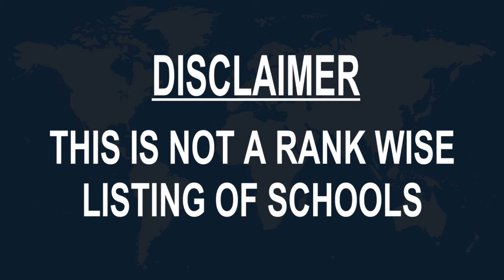Schools around Mbarara, Uganda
Must Watch.. Best Schools around Mbarara

Click on Bell ICON to get the notification of New Videos.This is not rank wise listing of Top Schools in Mbarara, it's the list of best Schools around Mbarara as per the ratings given by our users.

Listed Schools:

Ntare School PTA Mellinuim Block
School
Mbarara, Uganda

Mbarara High School
High school
Mbarara, Uganda

Maryhill High School
High school
Mbarara, Uganda

Bishop Stuart University
School
Mbarara, Uganda

St. Joseph's Vocational School Mbarara
School
Mbarara, Uganda

Eden International School
School
Mbarara, Uganda

mbarara secondary school
School
Mbarara, Uganda

Mbarara Secondary School
School
Mbarara, Uganda

Nyamitanga Secondary School
High school
Mbarara, Uganda

katatumba academy
Private school
Mbarara, Uganda